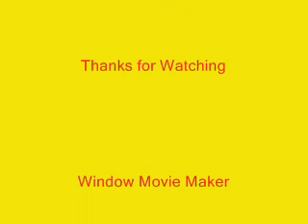UP 5356 Jan. 25, 2011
Again off of Evergreen Street.